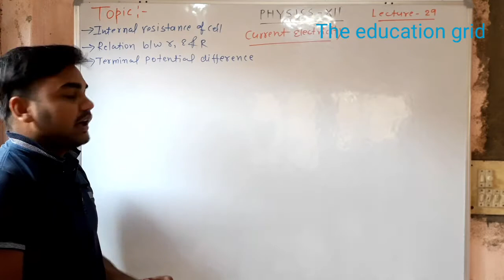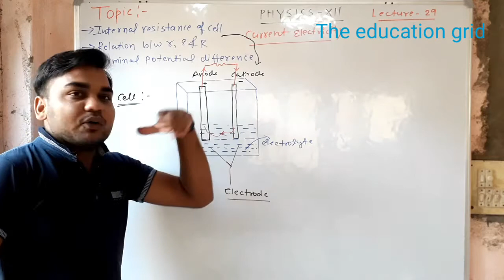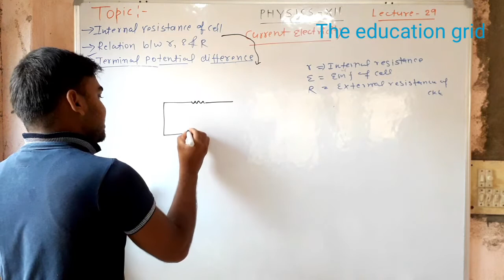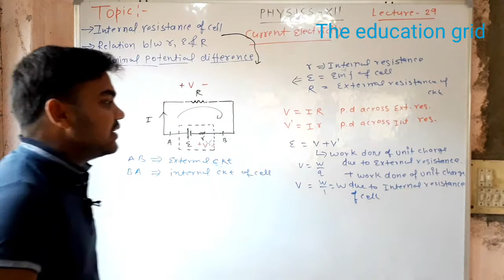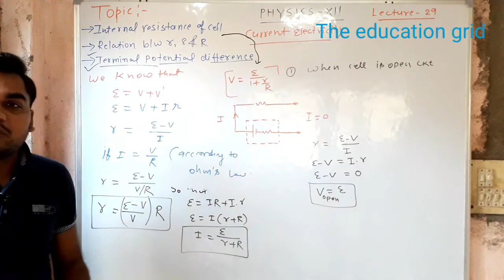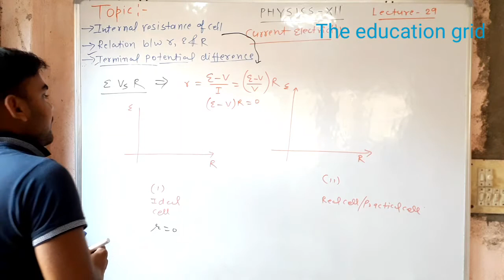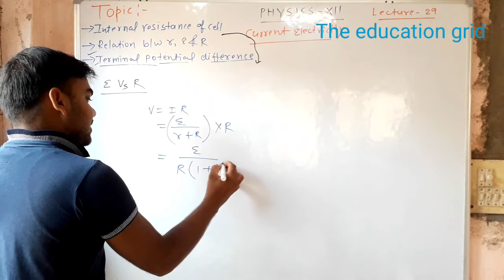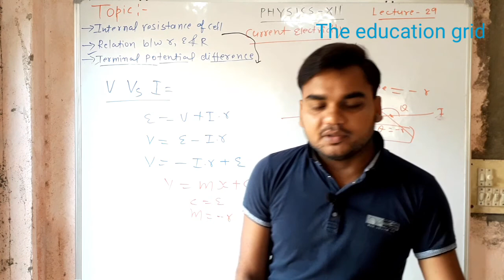Phy-XII, Internal resistance of cell,relation between r,E and R.